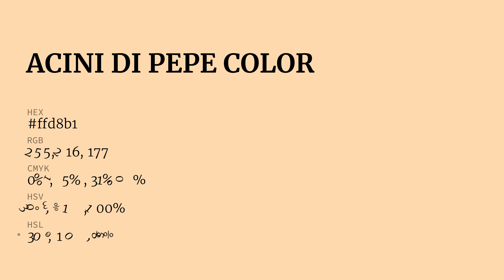What color is Acini di Pepe ? ffd8b1 hex color - Brown color - Warm color ffd8b1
Hex ffd8b1 Color Code is also known as Acini di Pepe color.

Hex ffd8b1 Color code in RGB color code model is created after adding 100% red color, 84.71% green color and 69.41% blue color. Hex ffd8b1 Color code in CMYK color (process color) code model is generated after subtraction of 0% cyan, 15% magenta, 31% yellow and 0% black.

Hex ffd8b1 color code is between eeddaa web safe hex color code and ddccbb web safe hex color code. eeddaa is the nearest web safe color code. You can see here many more shades of ffd8b1 color code.